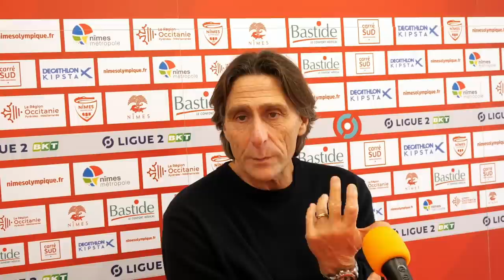Frédéric Bompard avant Nîmes Olympique - EA Guingamp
Frédéric Bompard était présent en conférence de presse avant le match de Ligue 2 BKT face à Guingamp.